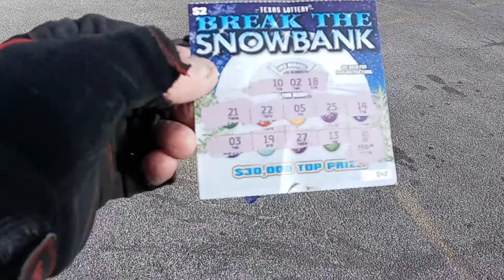Awesome Day, Awesome Sky! Austin Tx. 3-19-22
Always a great day when you get 100 winning scratcher ticket! God is So Good!~ Amen